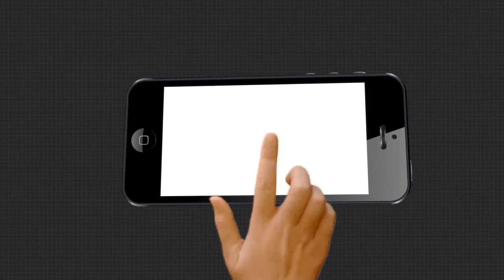ସରକାରୀ ସହାୟତାରୁ ବଞ୍ଚିତ ଅସହାୟ ନଳୀନି.....